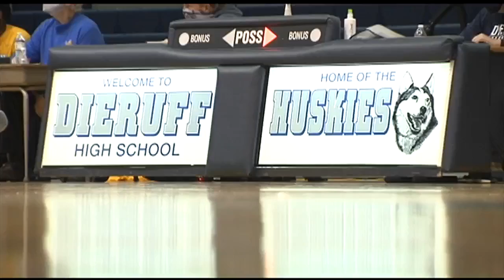Allen defeats Dieruff in unforgettable classic